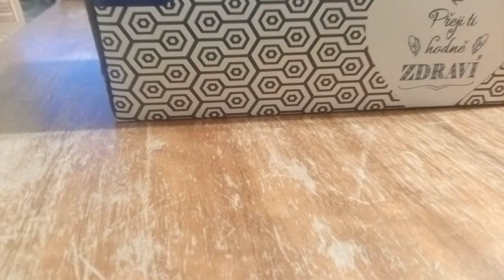Mini skateboard tricks 😉😉